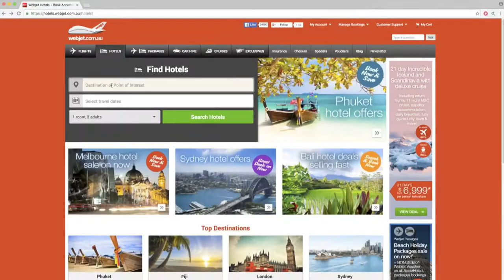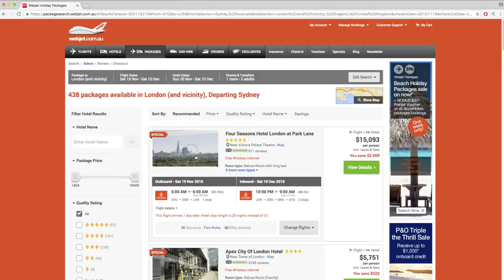Webjet Australia: Transforming transaction speed and integrity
In the travel industry, the speedy reconciliation of transactions across multiple business partners is a $10 billion business & customer experience opportunity. See how Webjet and Microsoft leveraged this opportunity through an innovative, industry-first blockchain solution.